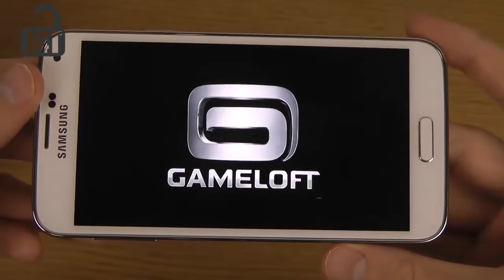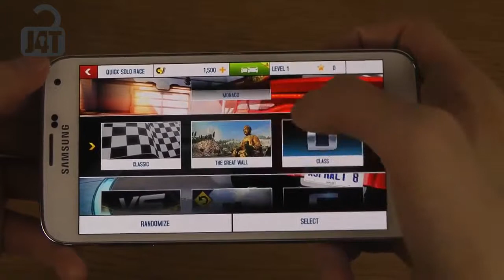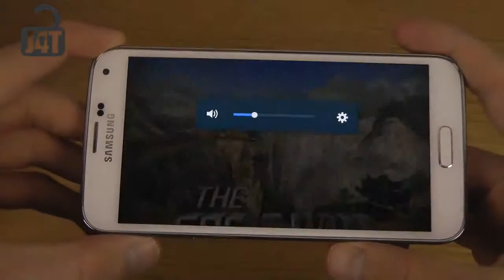Asphalt 8 Airborne Samsung Galaxy S5 HD Gameplay Trailer : Gameplay trailer